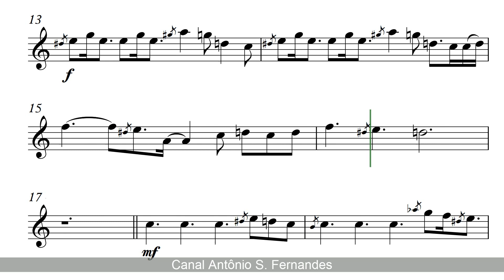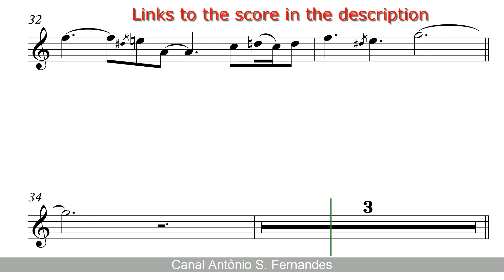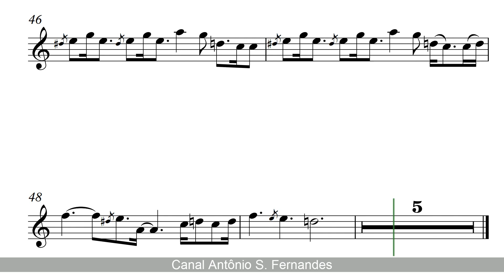A Thousand Years - Christina Perri [SheetMusic] Tenor Sax PlayAlong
PLAYALONG -

SHEET MUSIC -

The Pure Pitch Method - Perfect Pitch Ear Training

"'A Thousand Years" em português: Mil Anos é uma canção da cantora norte-americana Christina Perri, sendo lançada como segundo single da trilha sonora do filme A Saga Crepúsculo: Amanhecer - Parte 2 como download digital.

O cover mais famoso da canção é dos brasileiros Sam Alves e Marcela Bueno, pela fase da disputa de duplas da segunda edição do The Voice Brasil, onde Sam Alves venceu a disputa e, mais tarde, foi o campeão desta edição. O cover acabou arrecadando mais do que a canção original, vendendo 30.000 cópias digitais contra 15.000 cópias da versão original no Brasil.

Apesar do cover ter feito tanto sucesso, a canção oficial também fez sucesso, sendo que o videoclipe oficial da canção já alcançou a marca de 1 bilhão de visualizações no Youtube.